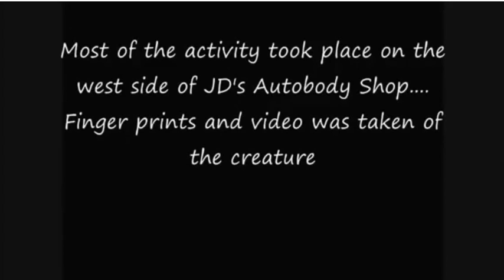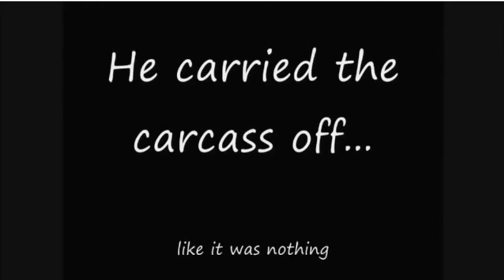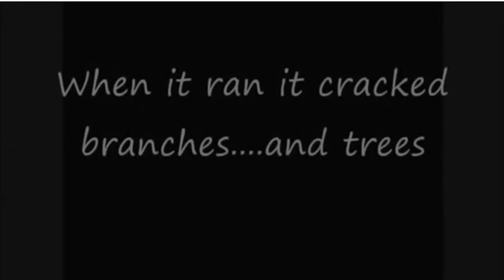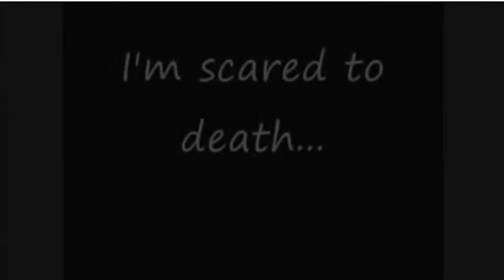911 Caller with| Bigfoot Sighting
A homeless couple living in a tent witnessed a possible Bigfoot devouring a deer carcass. What do you think it was?